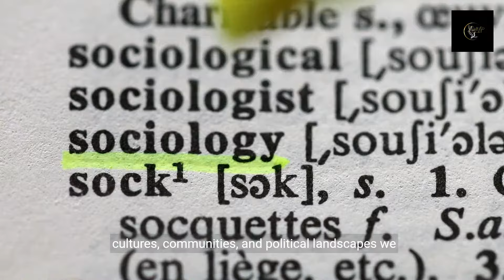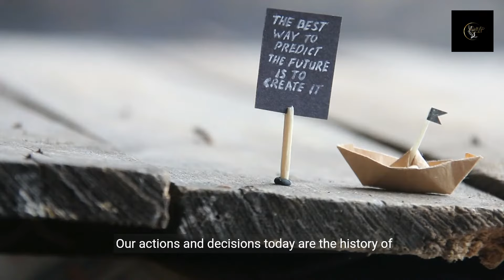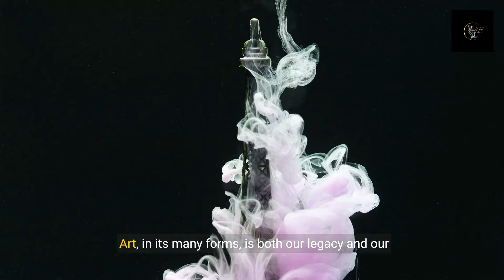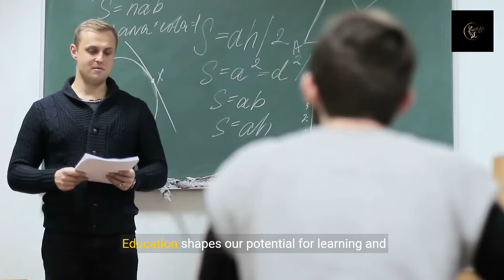The Multifaceted Human: Perspectives Across Time and Thought